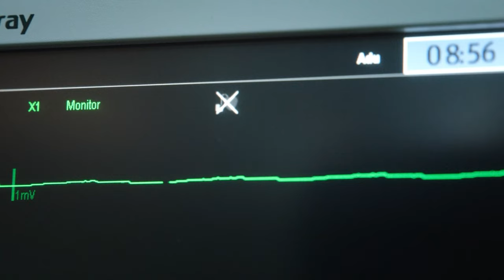Christine Palmer Saves Dr. Strange - Stitching Scene | Doctor Strange (2016) Movie Clip HD 4K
Christine Palmer Saves Dr. Strange - Stitching Scene | Doctor Strange (2016) Movie Clip 4K Ultra HD [Open Matte]

Cast: Benedict Cumberbatch, Chiwetel Ejiofor, Rachel McAdams, Benedict Wong, Tilda Swinton, Mads Mikkelsen, Michael Stuhlbarg, Benjamin Bratt, Scott Adkins

Film description: On top of his game, the brilliant but arrogant New York City neurosurgeon with the magic hands, Dr. Stephen Strange, is more interested in fame and his perfect success rate than saving lives. Then, humbled by a nearly fatal car accident, and with both his impeccable career and his gifted hands mangled beyond repair, Strange heads to Kamar-Taj, a mystical place of healing in Kathmandu, begging the Ancient One, the Sorcerer Supreme and leader of the Masters of the Mystic Arts, for salvation and enlightenment. However, war is brewing over, as the corrupt, power-obsessed former disciple, Kaecilius, and his Zealots, are bent on unlocking an unfathomable parallel dimension, and usher in a new dark era on Earth. Now, the world is on the verge of destruction. Can Doctor Strange harness his extraordinary newfound abilities, and accept his destiny?